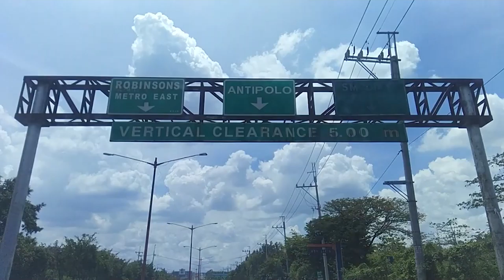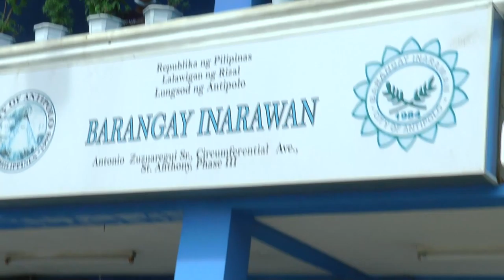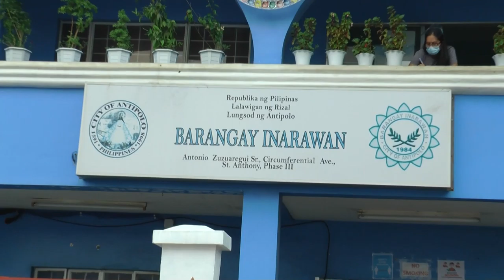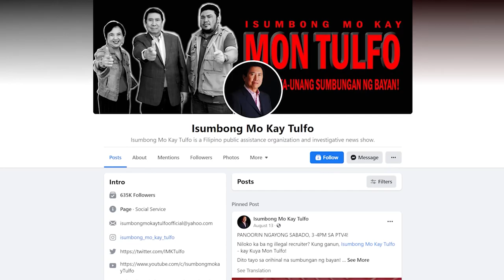Hinuli Na, Ninakawan Pa?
Inireklamo ng isang pamilyang taga-Antipolo ang mga pulis Caloocan na nagsagawa ng raid noong ika-6 ng Mayo nitong taong 2021. Tinangay di umano ng Caloocan PNP raiding team ang ilang mga personal na gamit at bagong sasakyan matapos halughugin ang kanilang bahay. Mapapanagot kaya ang dapat mapanagot sa pangyayaring ito?

Host: Ramon “Mon” Tulfo
Reportage: Dessa de Castro

Tapang at serbisyong totoo, yan si Kuya Mon!

0:00 - Preview
0:30 - Isumbong Mo Kay Tulfo
1:00 - Reklamo Laban sa Pulis
2:25 - Panayam sa Baranggay Official
2:45 - Panayam sa Partner ng Biktima
8:30 - Inbentaryo ng Raiding Team
9:18 - Pahayag ng Baranggay
10:30 - Pagpapahirap sa Loob ng Selda
11:50 - Pagdulog kay PNP Chief Gen Eleazar
12:55 - Pagsasampa ng Kaso